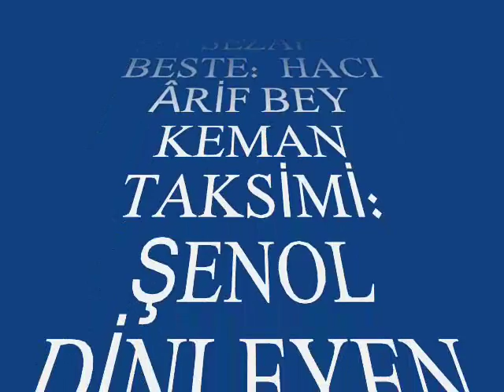Eliz AVAROĞLU-Humârı Yok Bozulmaz Meclisi Meyhâne-yi Aşkın (MUHAYYER)R.G.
SOLİST:
* ELİZ AVAROĞLU*
VİDEOYU YAPAN
*RECEP GAYRETLİ*
GÜFTE:  SAMİ PAŞAZÂDE SEZAİ
BESTE:  HACI ÂRİF BEY
KEMAN TAKSİMİ: ŞENOL DİNLEYEN
USUL:  AKSAK
MAKAM:  MUHAYYER
Humârı Yok Bozulmaz Meclisi Meyhâne-yi Aşkın
Ayılmaz Haşre Dek Mestânesi Peymâne-i Aşkın
Hârim-i Kâbe-i Aşkı Arâf Eyler Dil-i Cibril
Per-i Kerrubiyân Miknâsıdır Kâşâne-i Aşkın.
Humâr : İçki İçtikten Sonra Gelen Baş Ağrısı.
Haşr : Bir Yere Birikme, Kıyamet Gününde Hesap Vermek İçin Toplanma.
Hârim : Harem Herkesin Giremiyeceği Yer
Tavâf : Etrafını Dolaşma
Cibril : Cebrâil
Kerrubiyan : Tanrı'ya yakın Melekler
Kâşâne : Yuva Ev.
Mıknas : Kuvvetli Çekim.